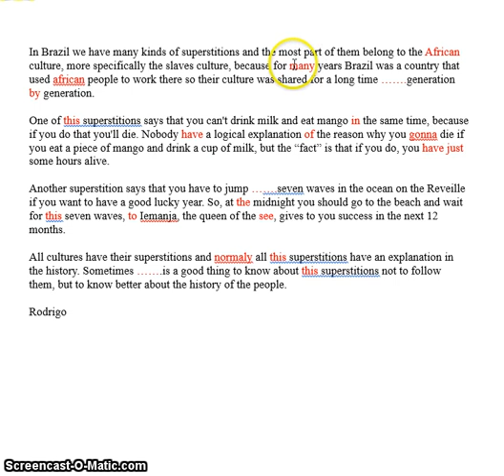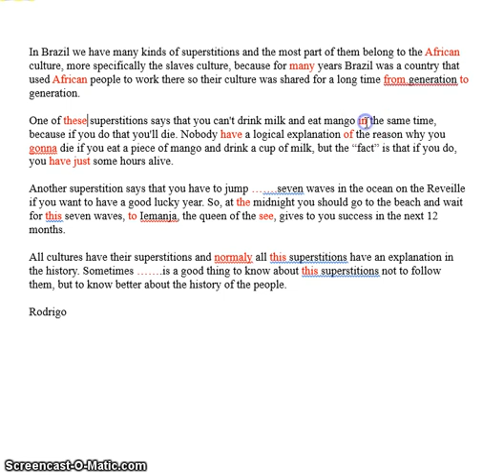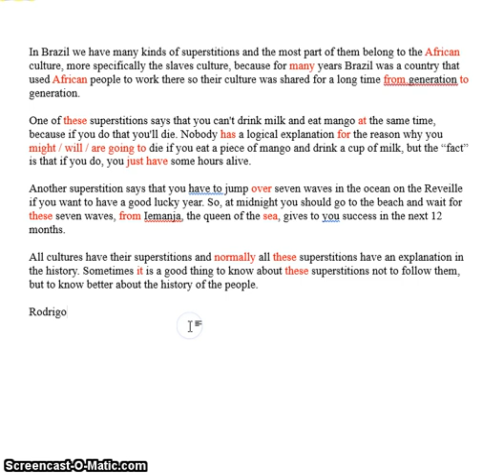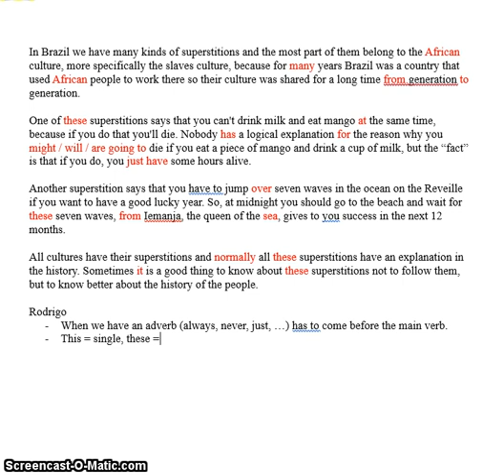superstitions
Do you have any superstitions in your country? Write an essay